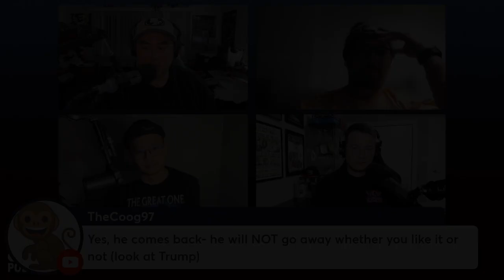2023 Predictions: Vince McMahon - Does he run WWE in 2023? | The Fight Game Podcast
On The Fight Game Podcast year-end show, Garrett Gonzales, Ben Cruz, Jeremy Los, and Ryan Droste predicted if vincemcmahon would run WWE again in 2023.